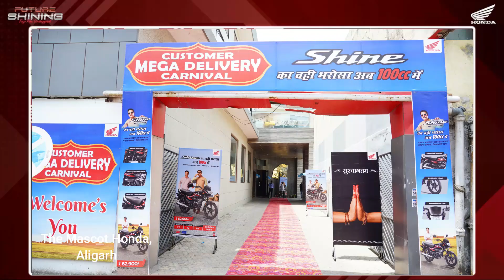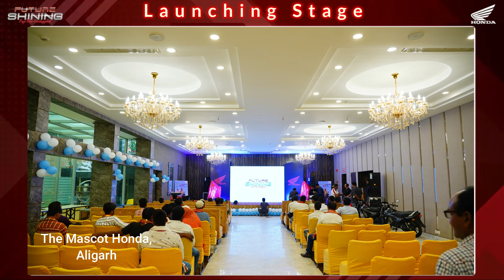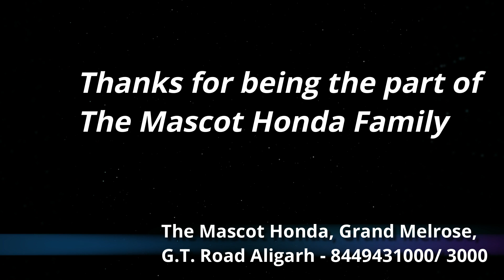Shine100 Bulk Delivery ceremony By The Mascot Honda, Aligarh +91 8449400033